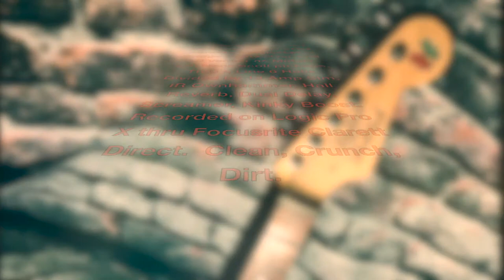Demo - Line 6 Helix Divided By 13 Warmoth Chambered Strat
Free to download at-

Warmoth Chambered Strat with Bareknuckle Abraxas Humbucker (splittable) and 63 veneer single coil pickups. Thru a Line 6 Helix Divided by 13 Amp Sim, IR Ownhammer, Hall Reverb, Dual Delay, Screamer, Kinky Boost. Recorded on Logic Pro X thru Focusrite Clarett Direct.  Clean, Crunch, Dirt.

*out of tune on end, sorry :)